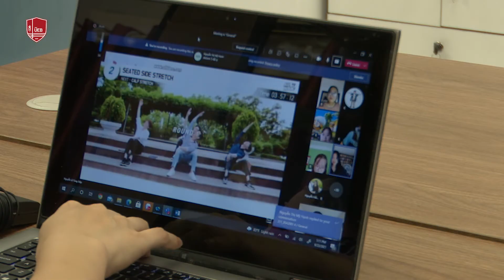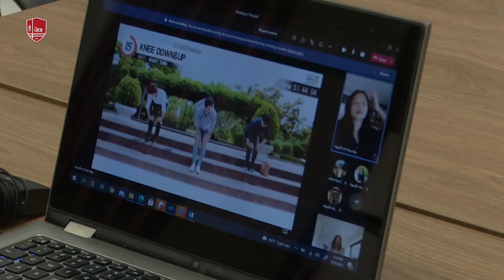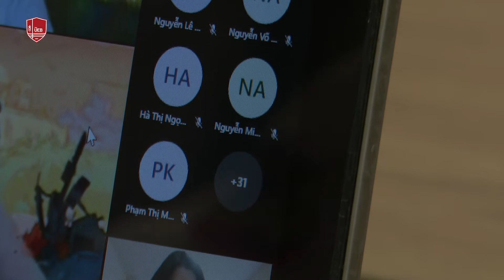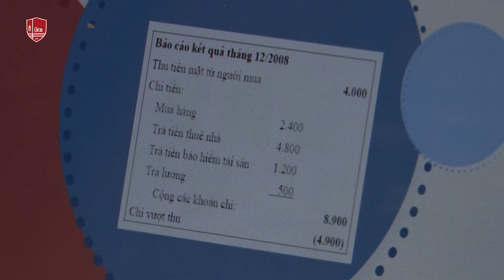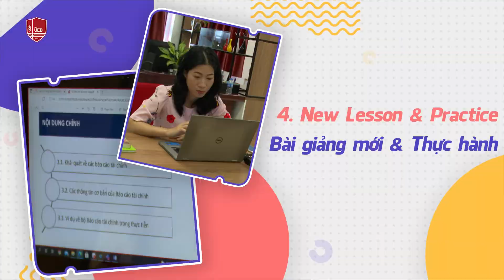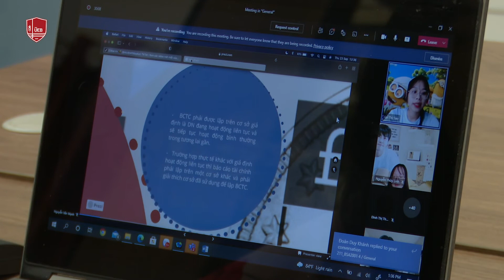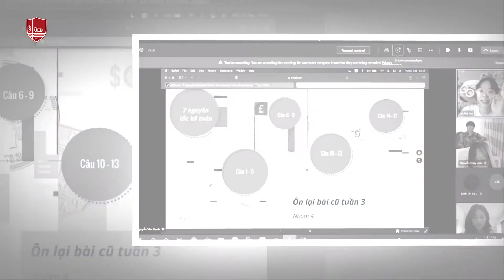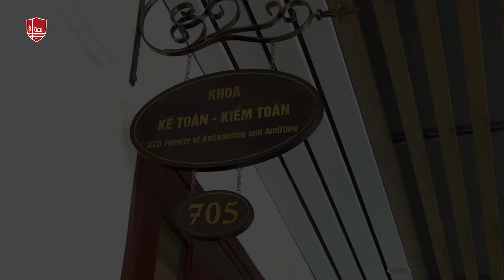Lớp học truyền cảm hứng - Ý tưởng từ tình yêu và tâm huyết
🍀 Diễn biến dịch bệnh ảnh hưởng nhiều đến quá trình học tập và giảng dạy của sinh viên và giảng viên. Làm thế nào để lớp học online trở nên thú vị hơn? Làm thế nào để gắn kết sinh viên, kích thích sự sáng tạo?,... là những trăn trở của không ít giảng viên.

🌱 Từ chính những khó khăn, thách thức này đã thôi thúc cô Nguyễn Thị Hải Hà - Giảng viên Khoa Kế toán Kiểm toán hướng tới "sự đột phá" trong phương pháp dạy và học của mình.

✨ Xóa đi "sự im lặng" trong các lớp học của online, cô Hải Hà đã thổi một nguồn năng lượng mới khi mỗi sinh viên đều hào hứng, thích thú tham gia từng hoạt động của lớp học.

🌹 Cùng đến thăm lớp học "kiểu mới" của cô Hà ngay nhé!!

📌 Trường Đại học Kinh tế - ĐHQGHN
🌏 Địa chỉ: 144 đường Xuân Thủy, quận Cầu Giấy, Hà Nội